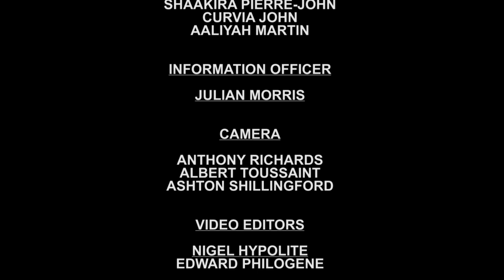GIS NATIONAL FOCUS - May 18, 2022